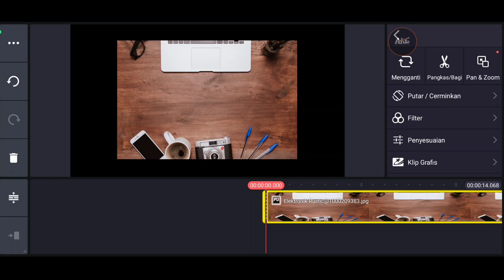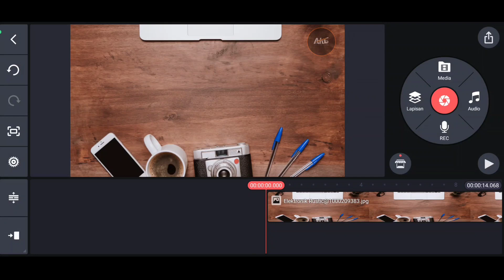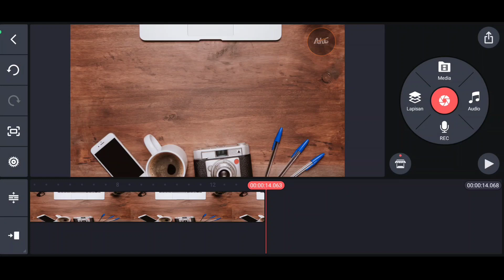Cara Mengatur Ukuran Video agar Sesuai Frame di Kine Master